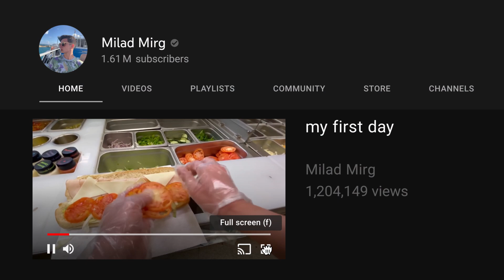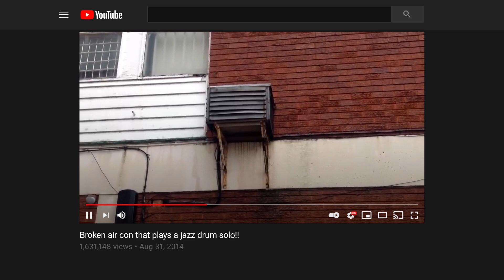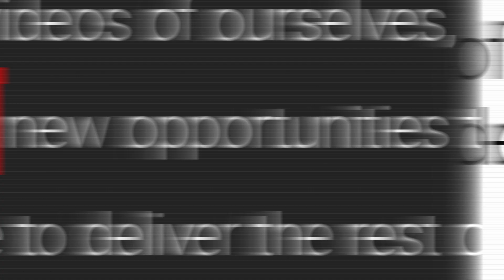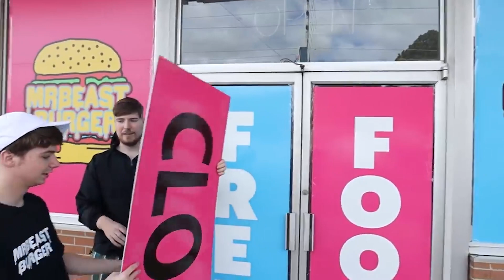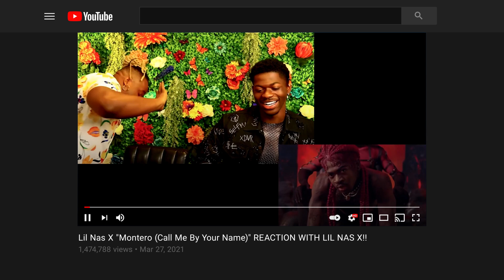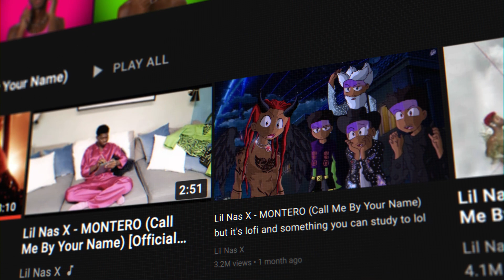Connecting through Relatability - YouTube Culture & Trends Report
For over a year, we’ve been doing things differently. In our digital lives, that has meant doing more with, on, and through video. That includes finding new ways to empathize, connect, and understand each other. The question is, will these new behaviors last beyond the moment? In this video, Kevin Allocca, Head of Culture & Trends at YouTube, gives a global tour of new research, YouTube data, and expert perspectives on where video is headed.